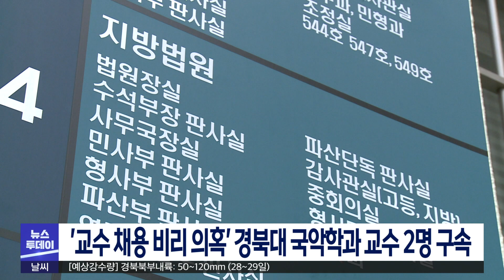'채용 비리 의혹' 경북대 국악학과 교수 2명 구속 | 대구MBC뉴스